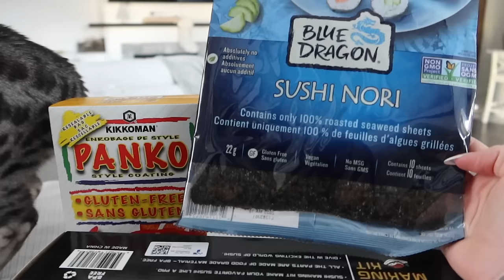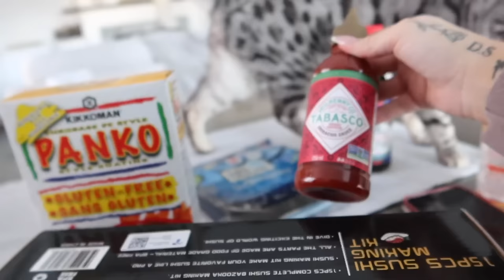A day in the life near Christmas + 17 Weeks Pregnant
Velour Eyelashes:
USE CODE "KARLEEVELOUR"

FabFitFun BOX
Code: "KARLEEA"

FashionNova
Code: KARLEE

SC: KarleeSteel